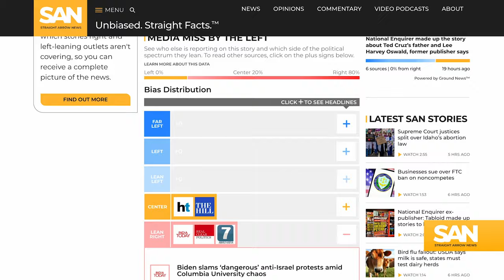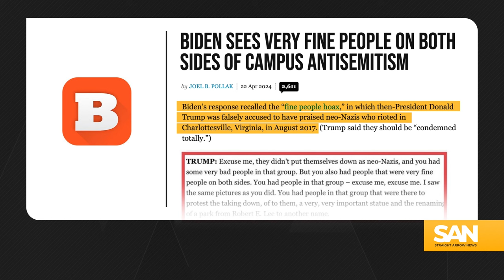Conservative media liken Biden protest comment to Trump’s ‘fine people’ dustup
President Biden condemned both antisemitic protests taking place on college campuses and people who he said don’t have a full understanding of Palestinian suffering. However, conservative news outlets are comparing the president’s comments to an infamous moment from Donald Trump’s presidency.